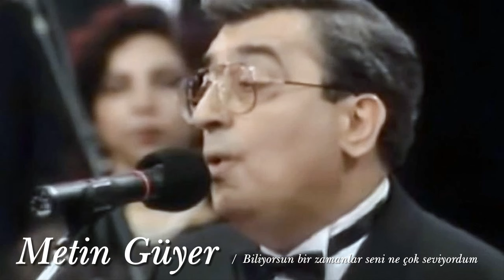Metin Güyer ~ Biliyorsun bir zamanlar seni ne çok seviyordum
Beste &  Güfte
Alâeddin Şensoy
Makâmı
Usûl: Semâî
Metin Güyer

Biliyorsun bir zamanlar
Seni ne çok seviyordum
Kederinle üzülüyor
Sevincinle gülüyordum

Nakarat:
Göz göze gelmek istemem
Yüzünü görmek istemem
Seninle gülmek istemem
Ellerle aldattın beni

Beraberce gezdiğimiz
O yerlerden kaçıyorum
Kederlerden uzaklaştım
Şimdi neş’e saçıyorum